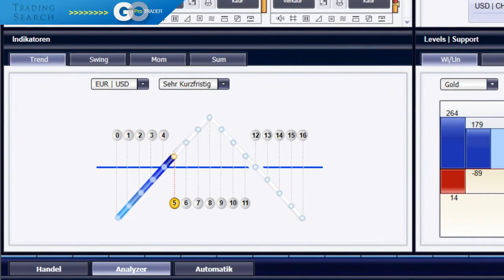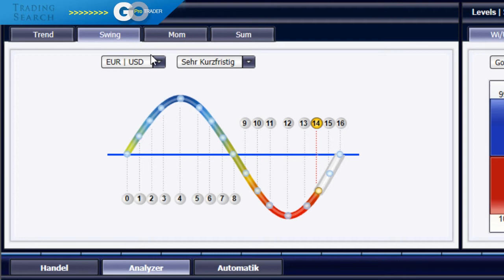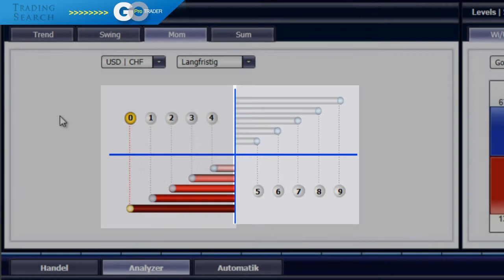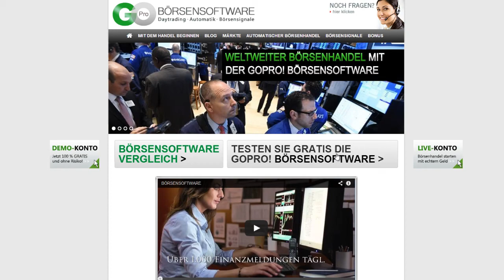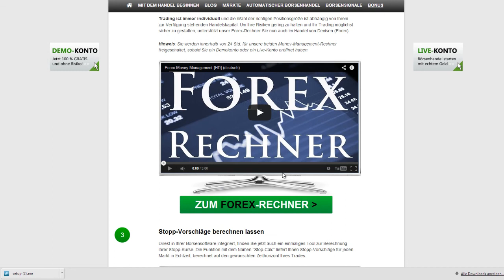Börsensoftware kostenlos Teil 11 - Trendhandel und Handeln nach Markttechnik